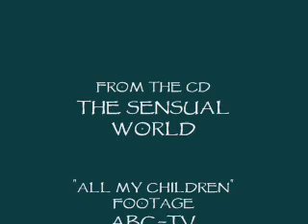this woman's work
Tragically,just days after happliy remarrying Zach,Kendall became the unintentional victim of JR'S sabotage and nearly died! although devastated , Zach chose to save the baby, and fortunately, Kendall survived, too. and looking in the Erica's Mardi Gras Ball where Zach & Ethan Simone are trap,and where Ethan is died Zach ask for Ethan forgiving.